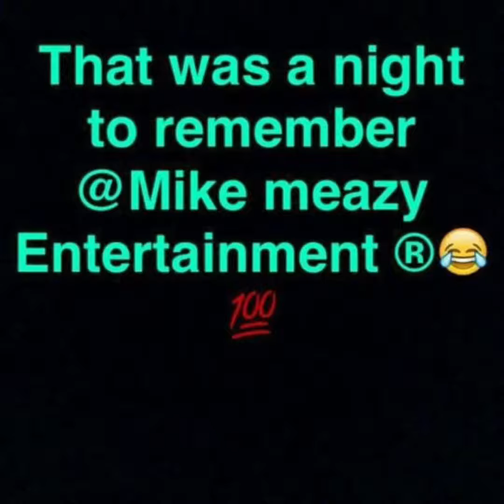We moving waves. /the single